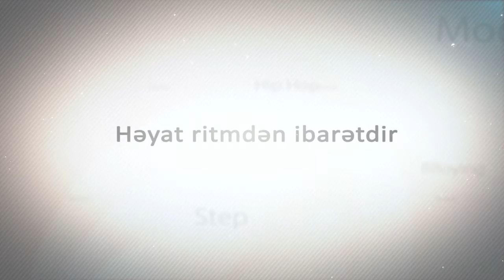CHATBOX DansET Zumba (18.10.2015)